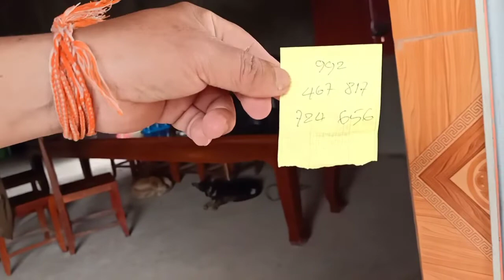Hnub no lawv yuav lej raug tau nyiaj. 2020